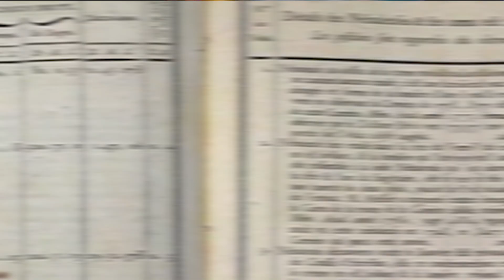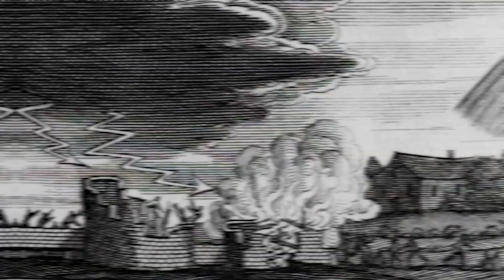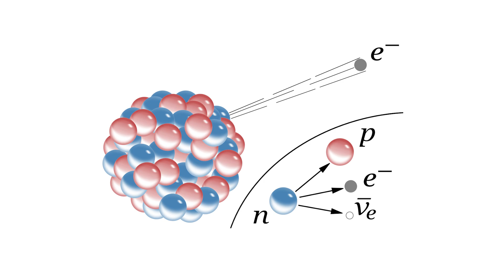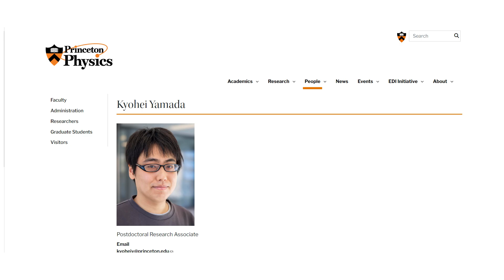New James Webb Space Telescope Reveals SECRETS of a Supernova!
Were we wrong about the origin of the Crab Nebula?

Until now, it was widely believed that the Crab Nebula originated from an electron capture supernova. This type of supernova occurs when a massive star runs out of fuel in its core, leading to the collapse of the star as electrons are captured by protons, forming neutrons. This process releases a tremendous amount of energy, causing the star to explode.

But now amazing new data from the James Webb Space Telescope is calling into question everything we thought we knew about the Crab Nebula!

Tune in to find out everything you need to know about these incredible new insights!

Key Takeaways:

00:00 Intro
02:44 What we thought until now
03:40 New data casting doubt
07:00 Outro